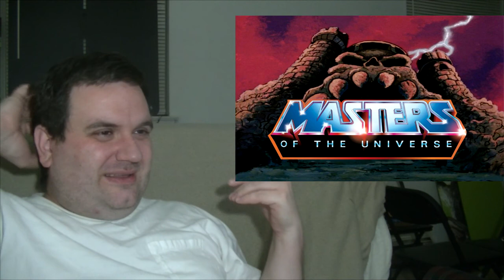Masters of the Universe News, Finally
Recently there was a meeting for Mattel to showcase some new toys (possibly pictured were possibly prototypes) for Revelation, a look at the new CGI MOTU show, and a Battle Cat Imaginext figure.    So, I'll give my opinions, nit-pics, and good takes on it.